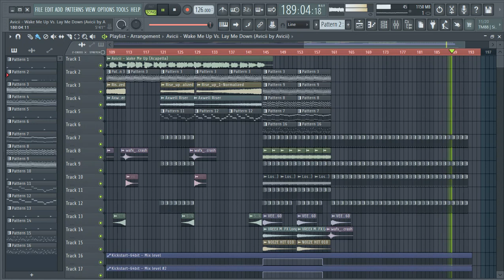Lay Me Down Vs. Wake Me Up Vocal (Avicii By Avicii) [126 BPM] Fl Studio Remake + FLP